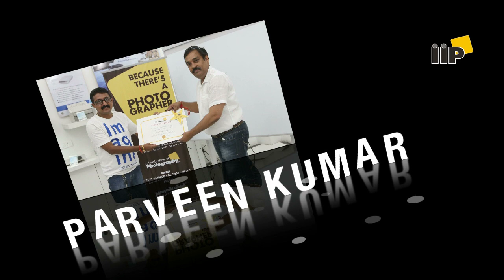Certification Ceremony - IIP Sunday Photography Classes in Gurgaon Batch - 26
Certificate Course in Photography,HiTech Classes, Experienced Faculty at Gurgaon,Delhi NCR,India